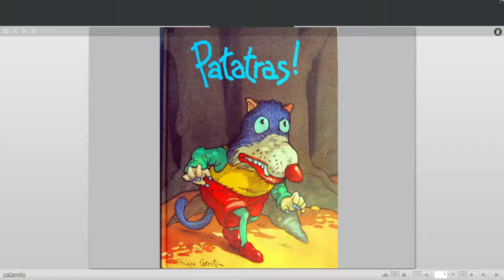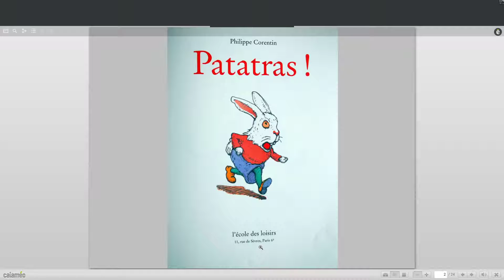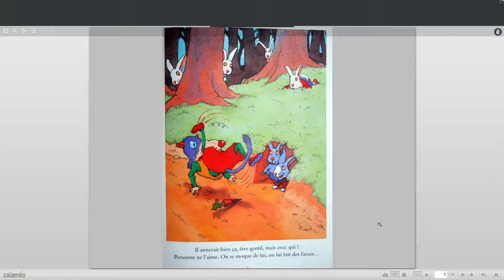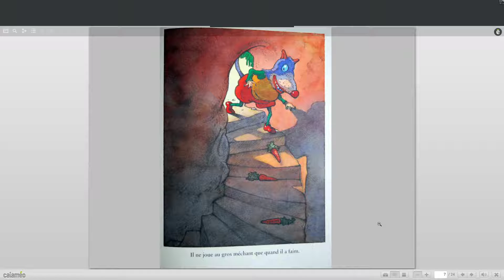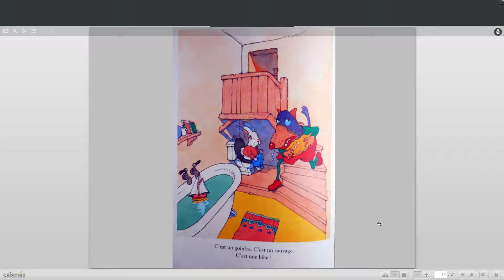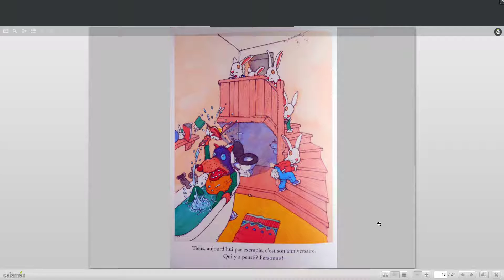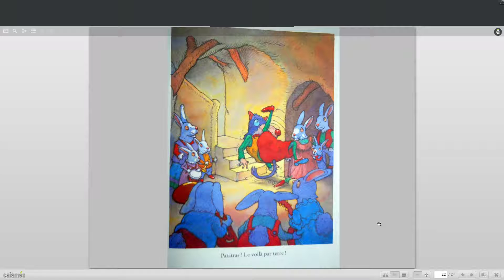patatras ! Philippe Corentin - lecture pour enfants.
Maitre Ludo vous invite a découvrir un nouveau livre de Philippe Corentin. Il s'appelle : PATATRAS.
c'est un super album pour enfant ou rêve et réalité se mélangent comme souvent dans les albums de Corentin. Pour fabriquer une marionnette de loup avec maitre ludo :

le site internet de ma classe dédié à la classe à la maison pour mes élèves de GS en cette période troublée :
du travail chaque jour à 8 h 00 (GMT+1) soir 9h en France.